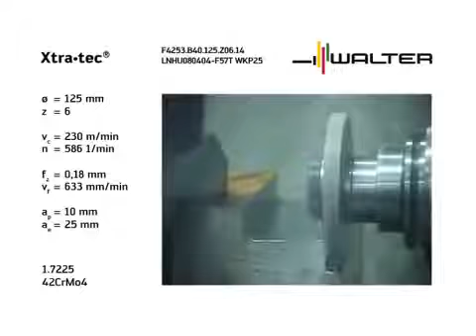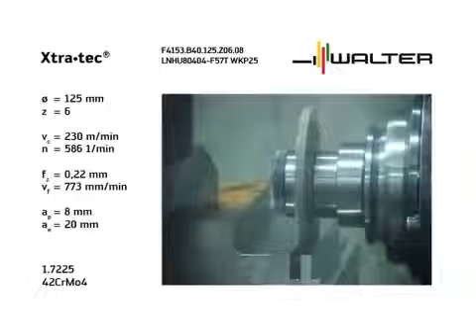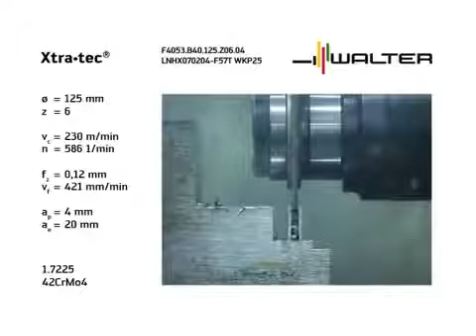Фрезерование дисковой фрезой Walter avi